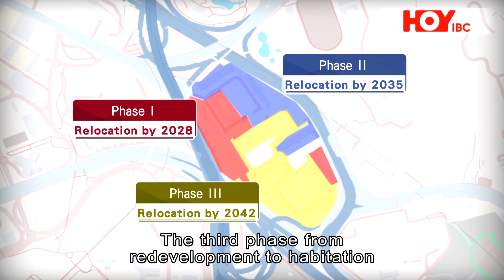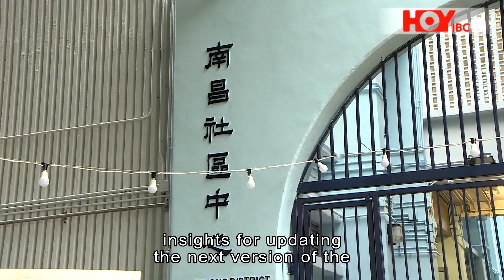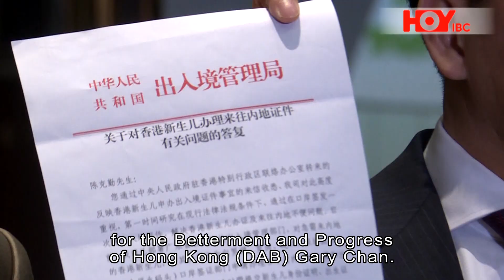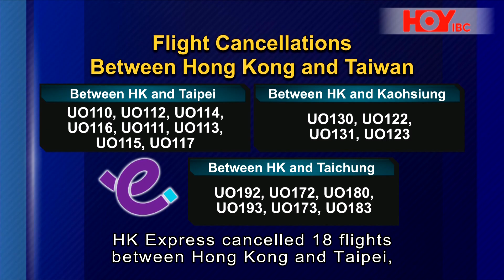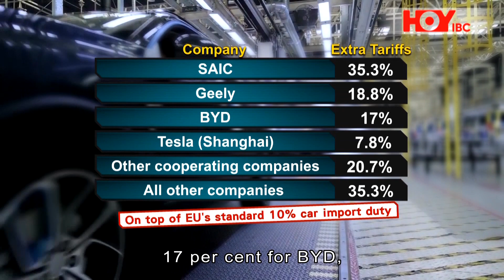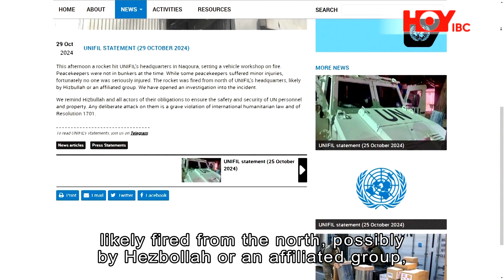HOYIBC Main News | Oct 30, 2024 (Wed)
On HOYIBC News

- The Shenzhou-19, China's fourth manned spaceship successfully docks with Tiangong space station and starts a new round of in-orbit crew handover with the Shenzhou-18 crew.

- In Hong Kong, the 61-year-old Choi Hung Estate will be redeveloped in 3 phases, starting 2028 and is expected to provide 9,200 flats upon completion.

- At least 24 flights between Hong Kong and Taiwan are cancelled as super typhoon Kong-rey is expected to be 500km from the city later this week.